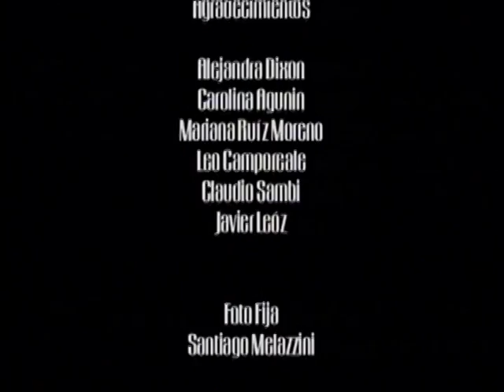Backstage - TIEMPO DE VALIENTES - PARTE 3/3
Título original
Tiempo de valientes
Año
2005
Duración
110 min.
País
Argentina Argentina
Director
Damián Szifrón
Guión
Damián Szifrón
Música
Guillermo Guareschi
Fotografía
Lucio Bonelli
Reparto
Diego Peretti, Luis Luque, Oscar Ferreiro, Gabriela Izcovich, Martín Adjemián, Tony Lestingi, Carlos Portaluppi, Ernesto Claudio, Daniel Valenzuela, Antonio Ugo
Productora
Shok Films Argentina
Género
Thriller. Acción. Comedia | Policíaco. Buddy Film. Crimen
Web oficial
Sinopsis
Mariano es un psicoanalista que, a raíz de un accidente de tráfico, es condenado a realizar trabajos comunitarios relacionados con su profesión. La tarea que el juez le asigna es la de atender a Alfredo, un inspector de la Policía Federal anímicamente devastado por la infidelidad de su mujer. Mariano tendrá que improvisar sus sesiones de psicoanálisis mientras acompaña a Alfredo en sus investigaciones. Casi sin darse cuenta, se irá sumergiendo en el universo policial hasta el punto de convertirse en una especie de ayudante extraoficial de Alfredo. Juntos tendrán que enfrentarse a inimaginables e inesperados peligros para los que no parecen estar preparados. (FILMAFFINITY)